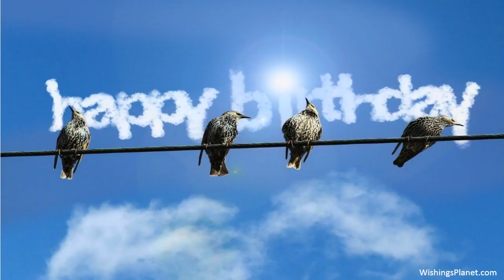Happy Birthday to Alexis